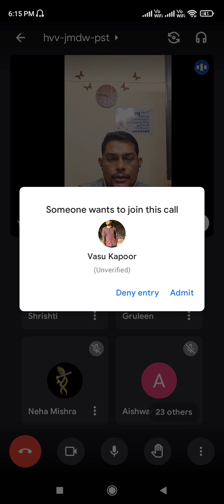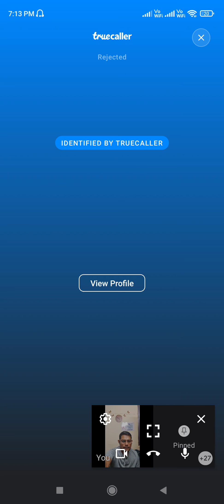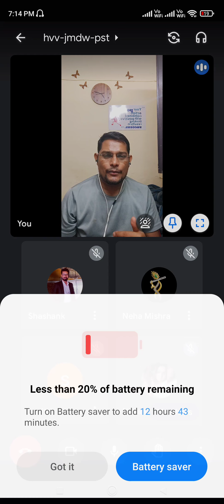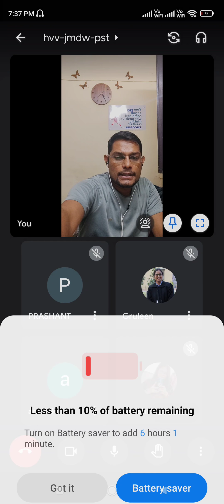Consti 30 September 2021